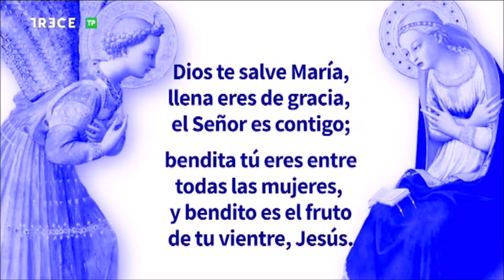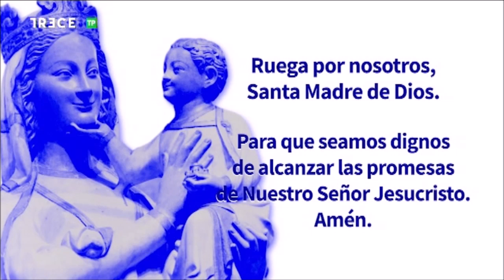Misterios Gozosos del Santo Rosario en capilla Adoración Eucarística Perpetua de Toledo, 29-1-2022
29 de enero de 2022.- (Camino Católico)  Misterios Gozosos del Santo Rosario en la capilla de Adoración Eucarística Perpetua de Toledo ante el Santísimo Sacramento, emitidos por 13 TV.